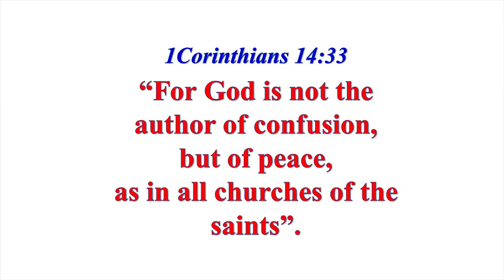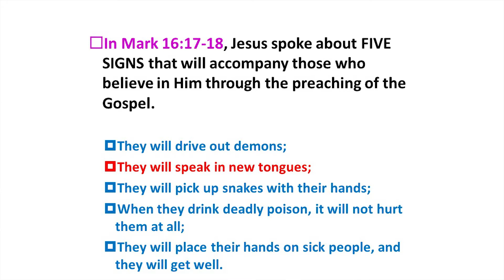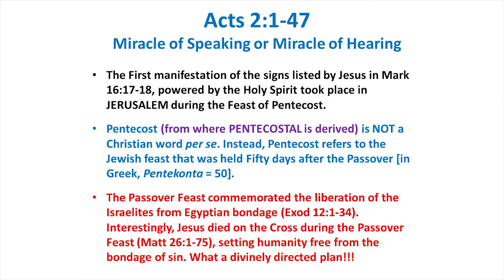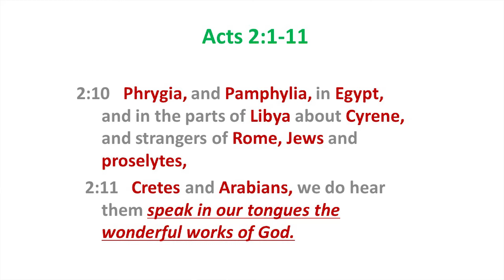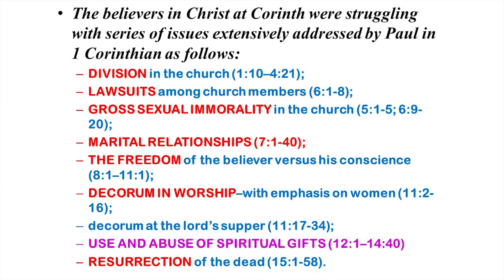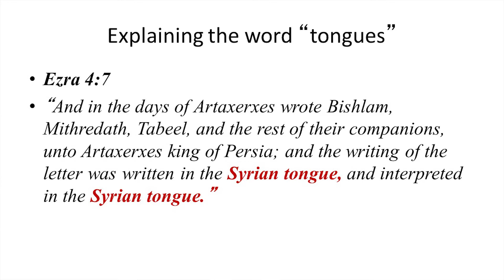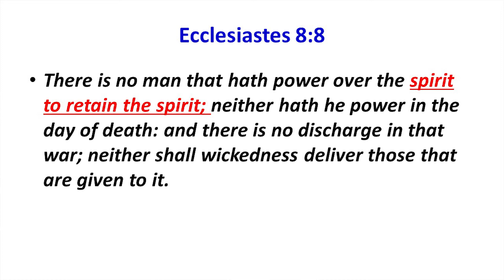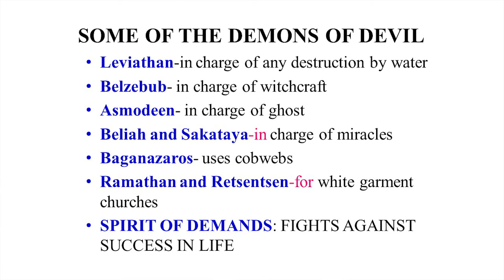THE REAL TRUTH ABOUT SPEAKING IN TONGUES